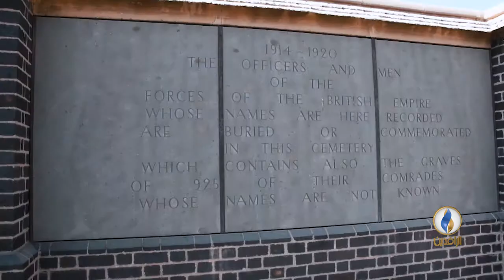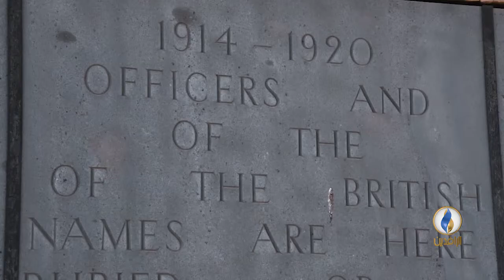لمدينة العمارة تاريخ في مقاومة القوات الأجنبية